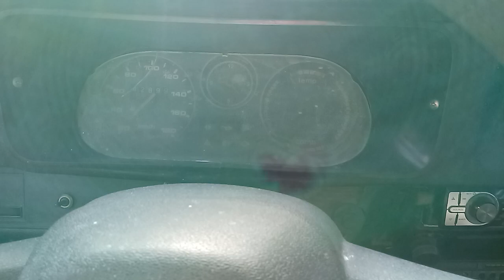Chevette tubarão 1.4 1977 - Albert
Carrinho super bem acertado e gostoso de dirigir, um verdadeiro clássico nacional! Espero que gostem!